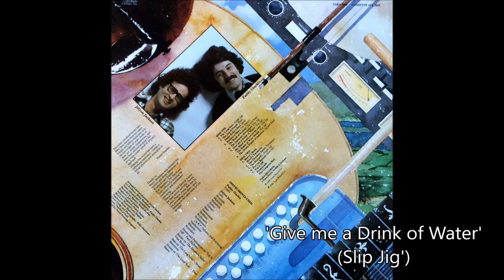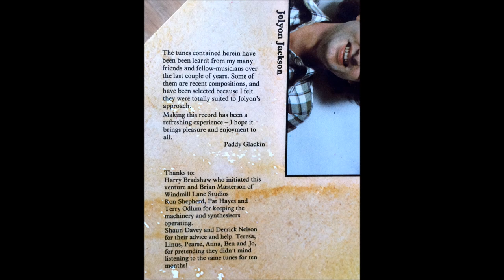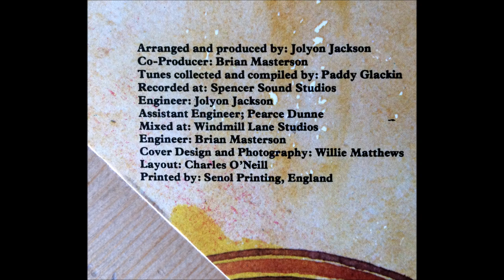PADDY GLACKIN, JOLYON JACKSON 'Hidden Ground' (full album)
1980, Fiddler Paddy Glackin and multi-instrumentalist Jolyon Jackson blended traditional Irish with modern arrangements and instrumentation. Exciting, innovative, radical in its time and still sounding fresh.

The Long Note (single jig).
The Jug of Punch / Eddie Kelly's Reel (reels).
Rodney's Glory (set dance) / The Bank of Ireland (jig and reel).
The Japanese Hornpipes (slip jig).
Give me a Drink of Water / My Mind would never be easy / The Rakes of West Meath (slip jigs).
The Green Fields of America (jig and reel).
Reevy's Reels / Dowd's Favourite (reels).
The Drunken Sailor (hornpipe).
The Butterfly (single jig).
Port na Bpucai (slow air).
Top it Off / Promenade / The Congress Reel.